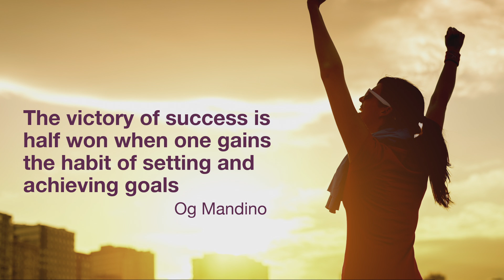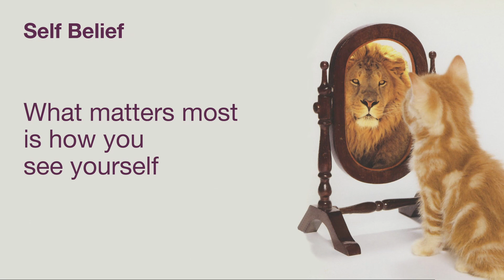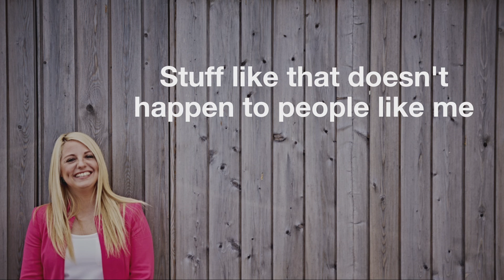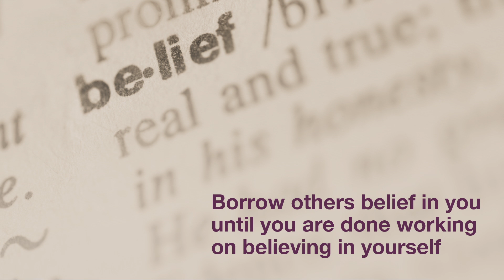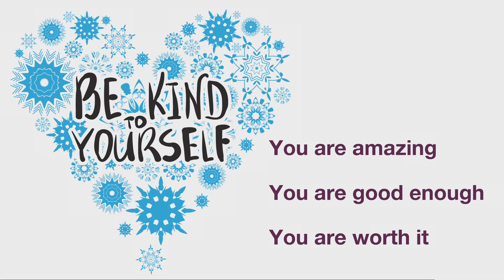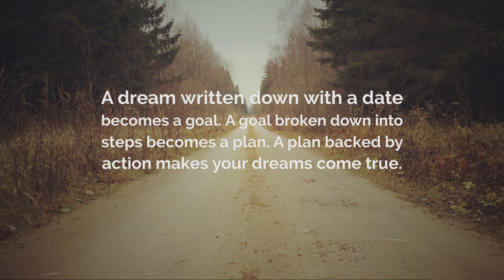Julianna Beavan | Transform Your Business Through Goal Setting